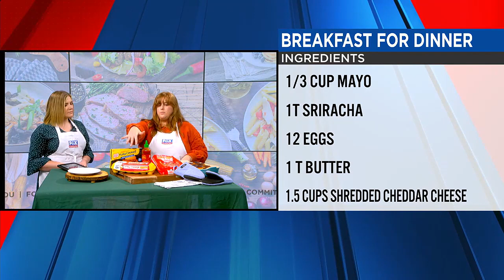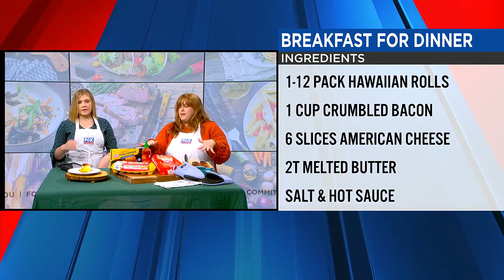What's for dinner? Breakfast sliders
Breakfast Sliders:

Ingredients
1/3 cup mayo
1T sriracha
12 eggs
1 T butter
1.5 cups shredded cheddar cheese
1 12 pack Hawaiian rolls
1 cup crumbled cooked baco